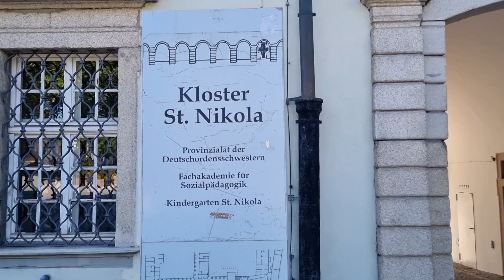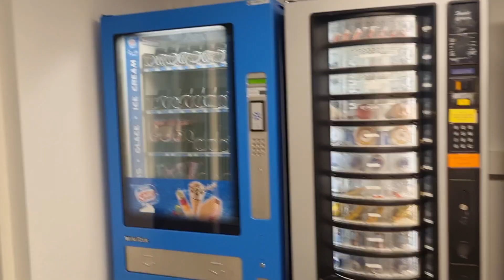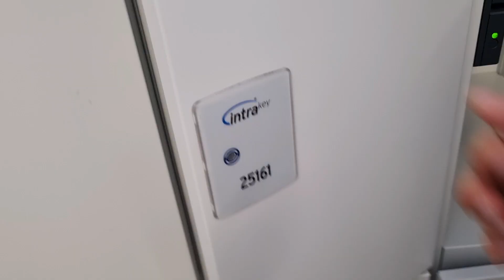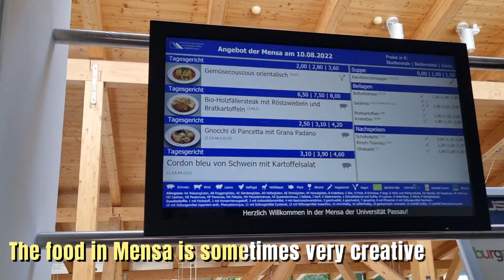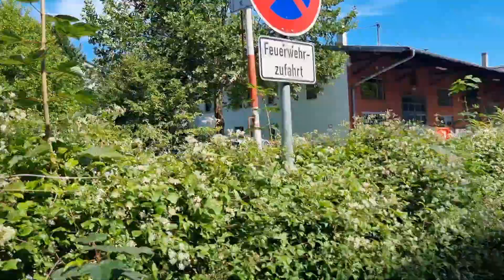University of Passau's Campus Tour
have a look of the University of Passau